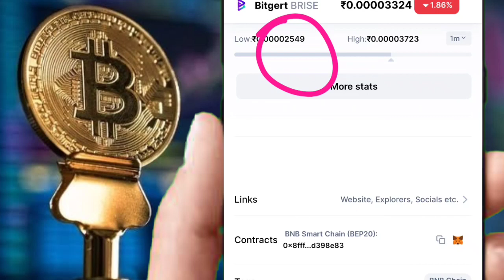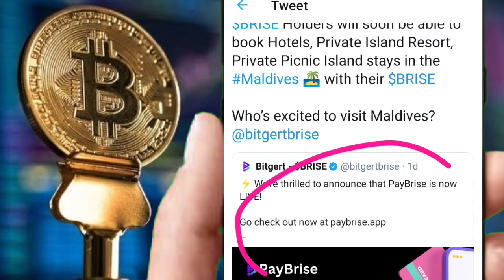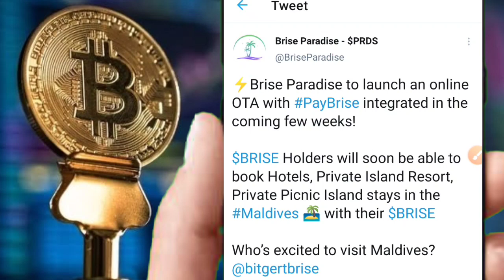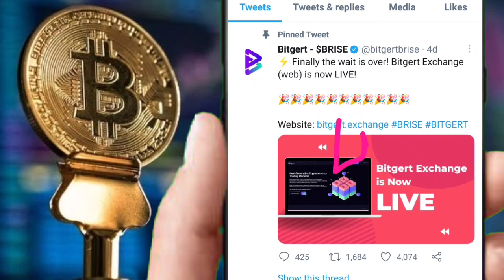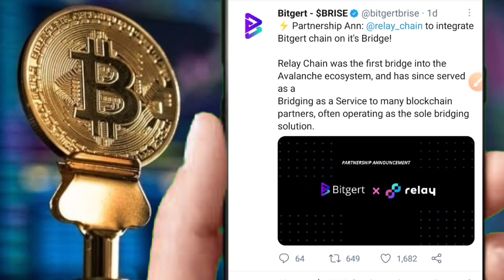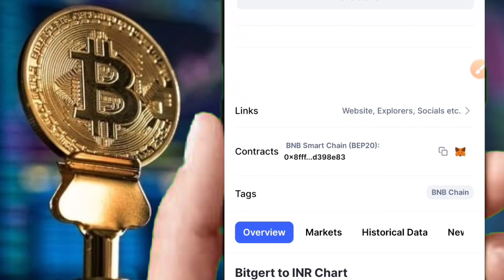ये COIN करेगा धमाल🤑53%BURN हुआ🤯BINANCE भी करेगा लिस्ट🚀10X वाला COIN🔥चुकना मत